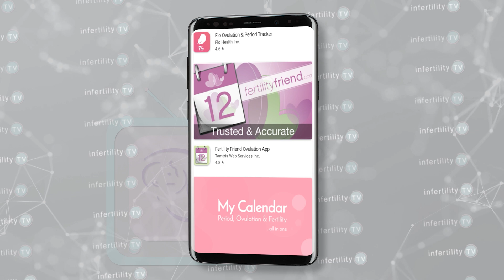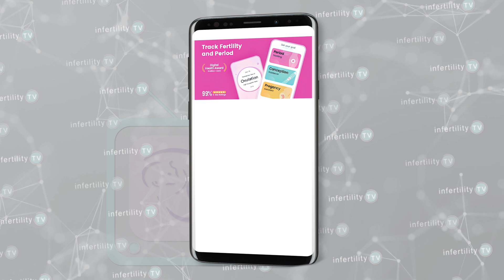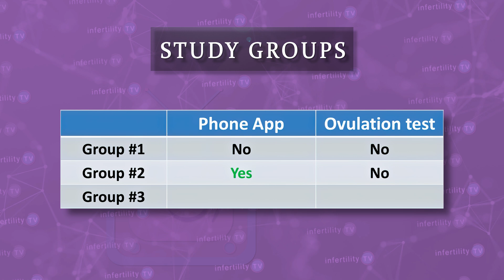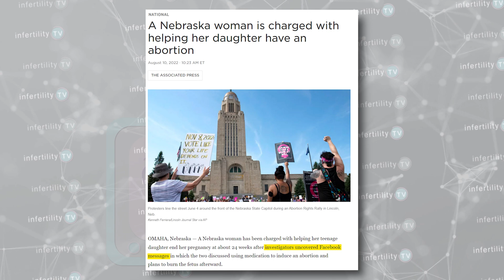Using fertility apps? Do this to maximize your success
A new study shows that fertility phone apps improve your chance for pregnancy. You can improve your success rates even further. Find out how in this episode of Infertility TV with Dr Randy Morris MD
Chapters
0:00 Phone apps to track menstrual cycles
0:32 Trying to conceive during the Fertile window
1:00 Can phone apps "predict" your fertile window?
1:20 Pregnancy Study Online (PRESTO)
2:10 Four groups studied according to phone app usage
2:42 Results: Phone apps did speed up conception for some
3:45 Be aware of privacy concerns with phone apps